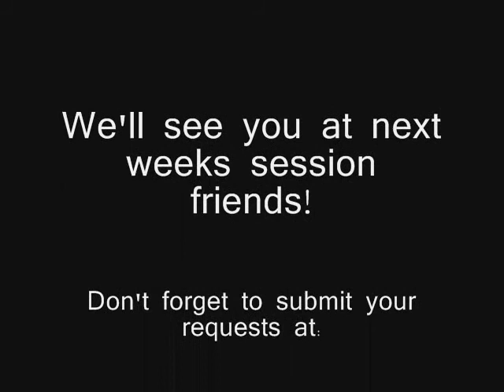Days of Old - We Found Love [Rihanna cover (feat. White as Snow by Jon Foreman)]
Solo Sessions week # 2. For this weeks installment Joel decided to cover Rihanna's We Found Love with a hint of Jon Foreman's White as Snow. Hope you enjoy and be sure to check back again next week for another session!